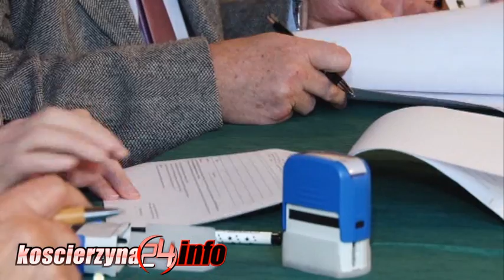Nowe pojazdy dla gmin i miasta